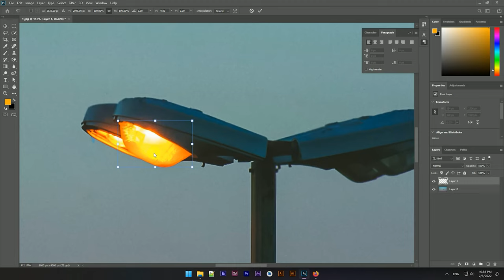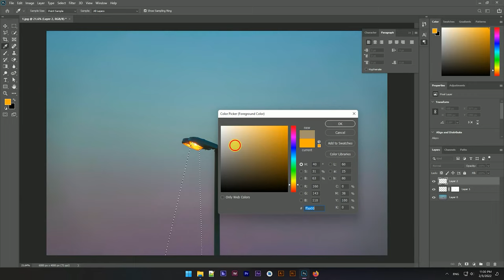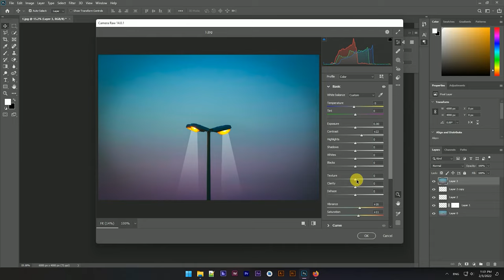Light Effect Photoshop Tutorial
Learn how to create Street light effect in Photoshop 2021. @Grey Soul